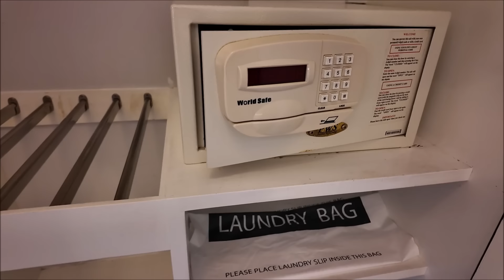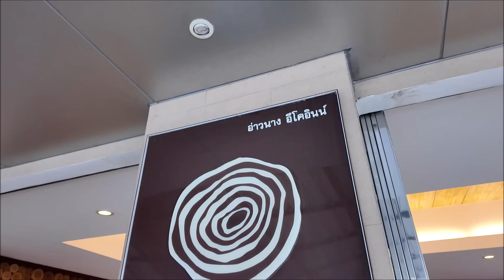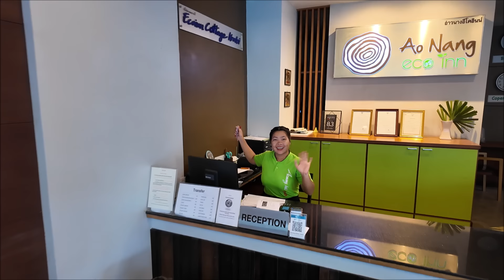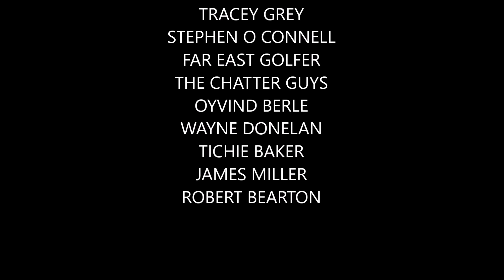Bangkok Thailand MONEY, & TIME Saving Tips ! Plus Airport Lounges You can use for FREE !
THAILAND BANGKOK. Let Me Save YOU Lots of TIME & MONEY with these Great Hints & Tips.
Thai Hotels Reviews Great Locations in Ao Nang Krabi. Great information for you to use.
FREE Airport lounges with Bangkok Airways, & BTS Sky train fares from Survanabumi Airport.

Please ( give it a THUMBS UP ) It encourages me to make more content, and you are helping to push my content out to more viewers, AND.
It's FREEEE. we love it when it's free Don't We ?

Also You can Now be part of my Channel community & (GET A MENTION) at the end of my latest Video by Simply Clicking on the link below and making a small donation. Thank you in Advance.